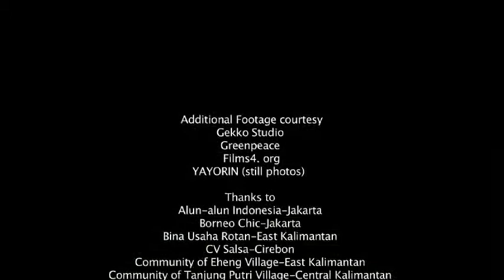Forest Hidden Economy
Forests are complex ecosystems that support a myriad of life forms. Forests play important roles in human life, functioning as a source of food, energy, livelihoods, and homes for more than 48 million people all over the Indonesian archipelago. It also inspires the culture of Indonesian people. Over centuries, people evolved their cultural forest ethnicity, into a wealthy living harmony.

This video will give some description about the unique non-timber forest products produced by forest people that can create high economic value in the urban lifestyle while at the same time, the forest will also connect us to the age-old Indonesian ancient traditional heritage.

This video directed and edited by Nanang Sujana for REDD+ Taskforce Indonesia and narrated by Nora-Jane Noone.